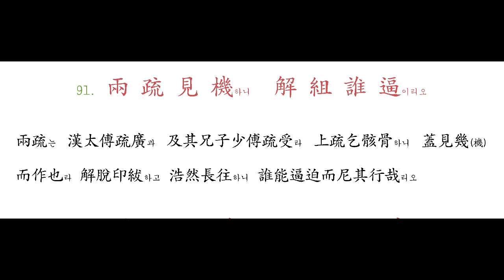090 殆 辱 近 恥하니 林 皐 幸 卽하라 - 091 兩 疏 見 機하니 解 組 誰 逼이리오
老子曰 知足不辱하고 知止不殆라하니 人臣이 富貴而不能退하면 則必殆辱而近恥也라 旣有知止知足之志하면 則可幸就林皐之下하여 以全其天也라

兩疏는 漢太傅疏廣과 及其兄子少傅疏受라 上疏乞骸骨하니 蓋見幾(機)而作也라 解脫印紱하고 浩然長往하니 誰能逼迫而尼其行哉리오